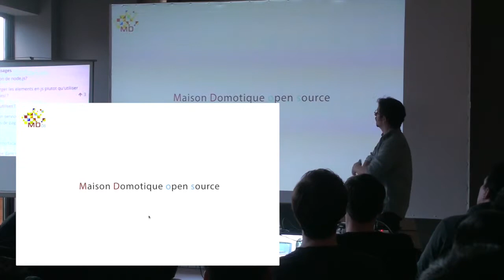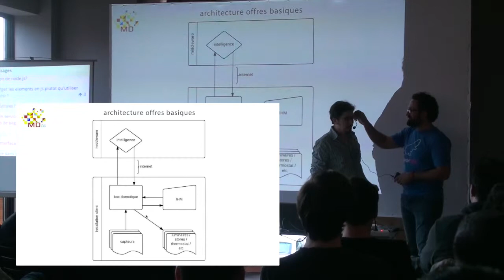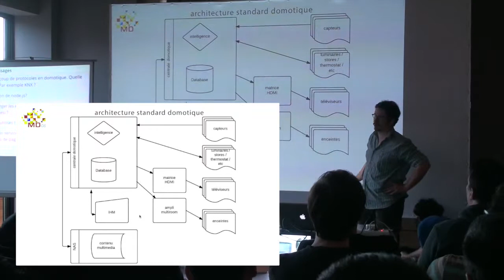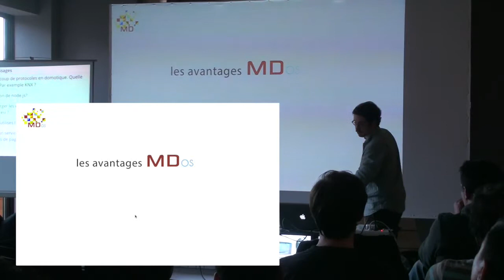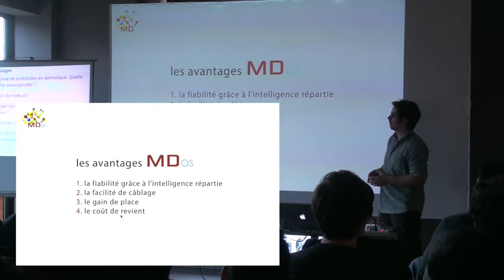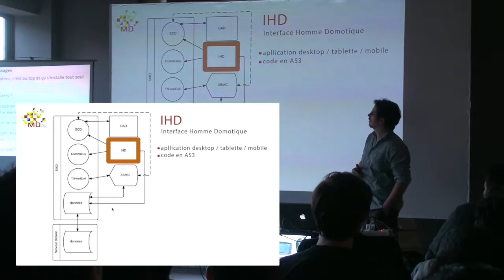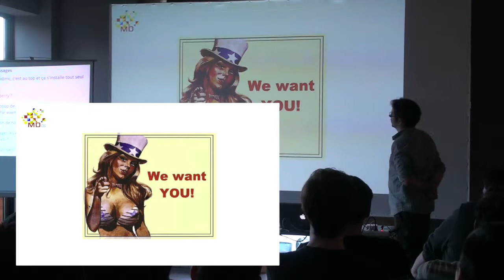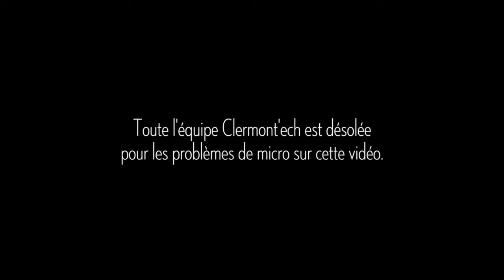Clermont'ech APIHour #8 - Lionel Heymans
Titre : MDos (Maison Domotique Open Source)
Résumé : A mi-chemin entre la domotique à papa hors de prix et les objets connectés, voici MDos, une approche différente et libre pour un chez-soi moderne et fonctionnel.
Date : 8 avril 2014
Lieu : Restaurant Pizza Bio, Clermont-Ferrand